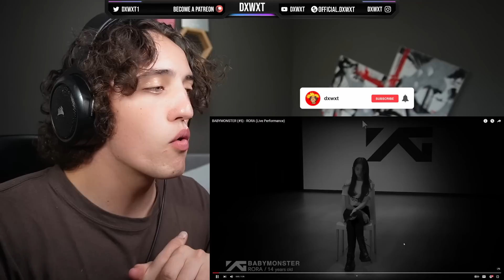BABYMONSTER (#5) - RORA (Live Performance) | SHE'S DIFFERENT 🔥 !!! - REACTION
BABYMONSTER (#5) - RORA (Live Performance)